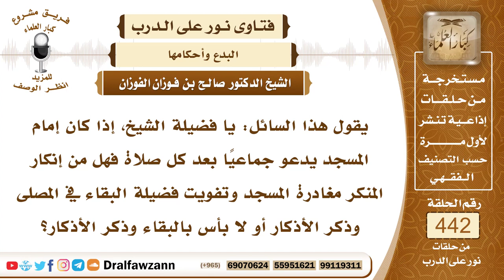6125- الواجب على الشخص نحو إمام المسجد إذا كان يأتي بالدعاء الجماعي - الشيخ صالح الفوزان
"6125- يقول هذا السائل: يا فضيلة الشيخ، إذا كان إمام المسجد يدعو جماعيًا بعد كل صلاة فهل من إنكار المنكر مغادرة المسجد وتفويت فضيلة البقاء في المصلى وذكر الأذكار أو لا بأس بالبقاء وذكر الأذكار؟
الجواب: الجواب: أولًا: تجب مناصحة هذا الإمام؛ لأنه ربما يكون ليس على علم بأن هذا غير مشروع فأنت تذكره وتبلغه بأن الذكر الجماعي غير مشروع وإنما المشروع ذكر الله من المصلين كُلٌّ يذكر الله منفردًا عن الآخرين؛ لأن الصحابة رضي الله عنهم ما كانوا يذكرون الله بهذه الصفة بعد الصلاة وإنما كل منهم يذكر الله منفردًا ويرفع صوته بالذكر ولو أنه توافقت أصواتهم، أما إذا اتفقوا على صوت واحد صوت جماعي فهذا بدعة ولا تجوز؛ لقوله ﷺ: «من أحدث في أمرنا هذا ما ليس منه فهو رد» وأما الاعتزال إذا كان هناك مسجد آخر وهو قريب منك وإمامه ملتزم بالسُّنة فإنك تذهب وتصلي معه، ولا تصلِّ مع هذا الذي يعمل البدعة ولم يقبل النصيحة، وإذا لم يكن هناك مسجد فصلِّ معهم ثم اعتزال اجتماعهم وكن في جانب من جوانب المسجد واذكر الله بمفردك.
السيرة الذاتية:
للاشتراك في قناة الشيخ صالح الفوزان

14_ الشيخ محمد أمين الشنقيطي
يتيوب

15_سماحة المفتي عبد العزيز آل الشيخ
 يوتيوب

رئيس الفريق
لمشروع كبار العلماء